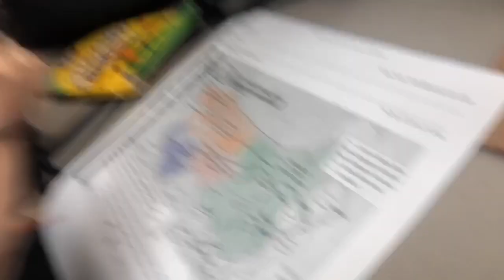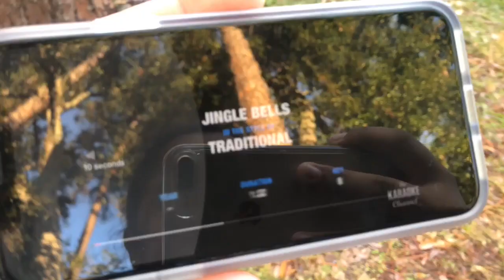MIDTERMS ARE KILLING US|| Weekmas 3🎄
MS: Hey Guys, I hope you loved this video! I'm BACK and I'm ready to get into the holiday spirit! Every year, I am requested to make vlogs everyday in December, but I recently noticed that I never succedded at posting everyday due to the fact that I am still a student in school. So, I created the series, WEEKMAS! WEEKMAS is exactly like vlogmas, but I film everyday for a week then I post at the end of the week! I hope you guys enjoy this series on my channel and happy holidays!

|| Music ||
"Stressed Out Remix" (Trap Nation)